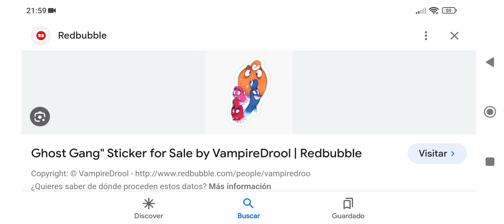Pmatga una bella pegatina de la banda fantasma